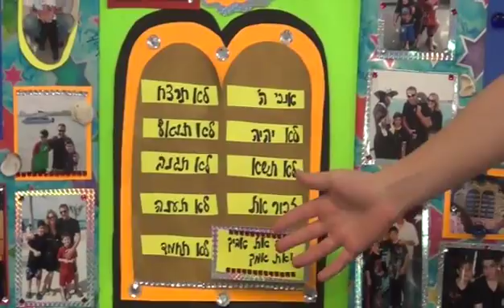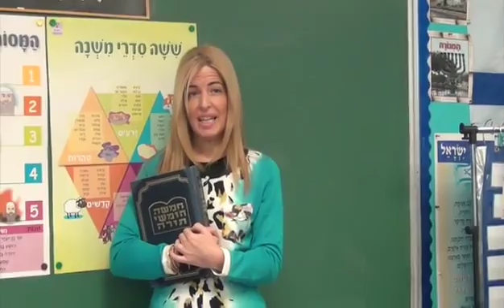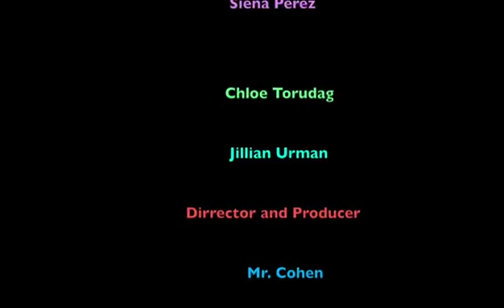HFS Today Edition 5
Find out all the amazing news happening at HFS, from Purim celebrations to Chagigahs, from Birds of Prey to Staff versus Students Dodge Ball and so much more. Our student reporters captured it all!